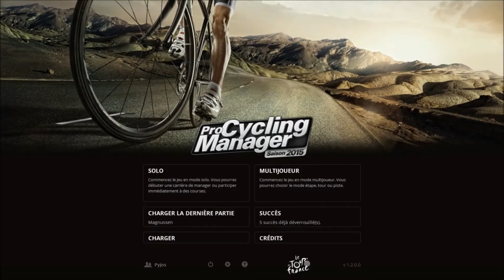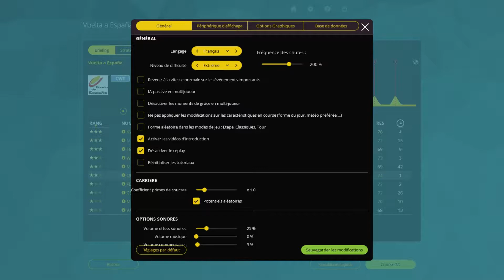PCM 2015 Mode Procycliste : Etixx Quick Step : Vuelta A Espagna 2018 #3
Est ce un tour de trop? Effectivement tout le montre pour l'instant car Magnussen accuse le poids de sa super saison. Il a du mal à suivre le rythme des meilleurs .
Nouvel épisode et la montagne qui arrivent avec cette fois une forme un peu retrouvée.